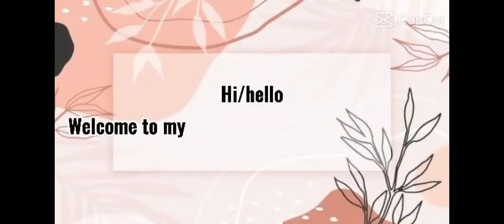Magpa SWAB na naman @ sana NEGATIVE na.....para maka uwi..